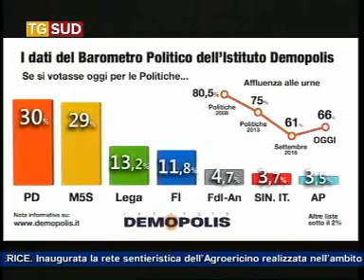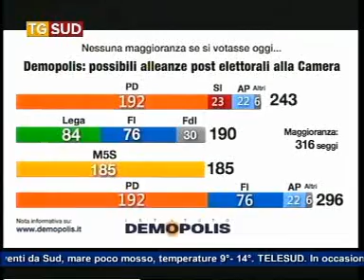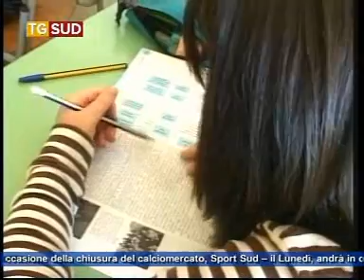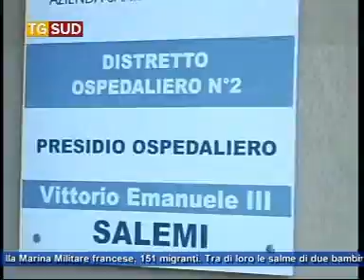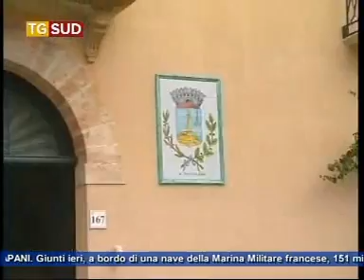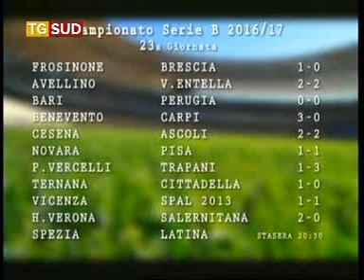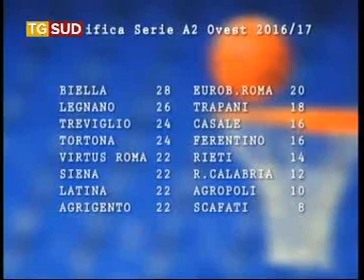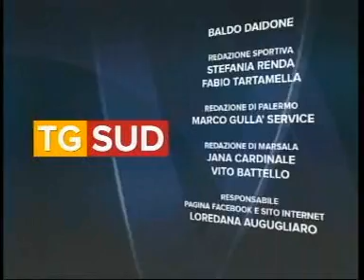Tg 30 Gennaio 2017